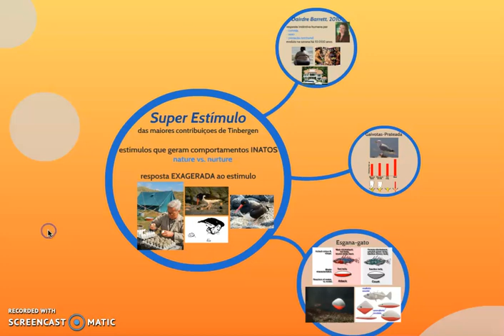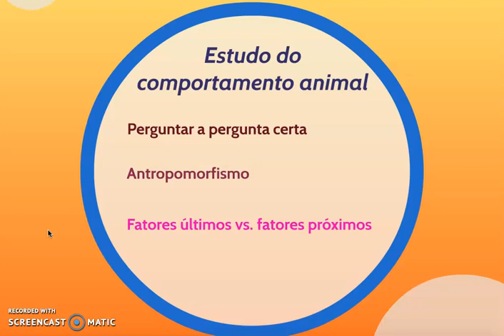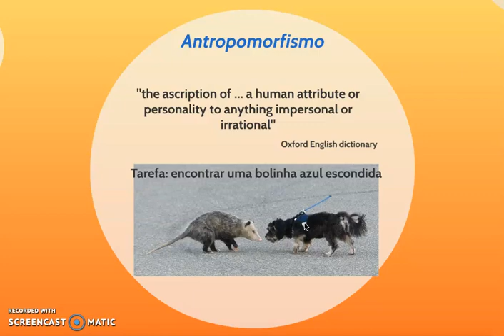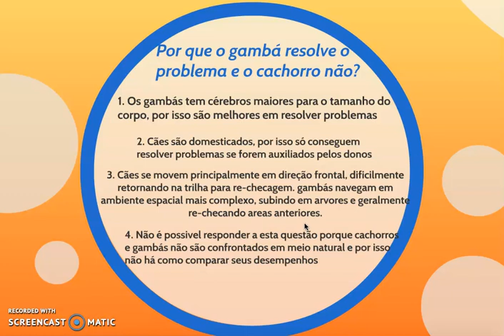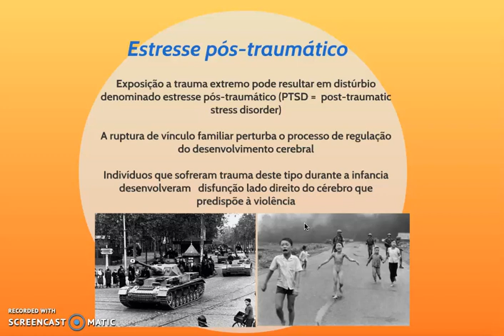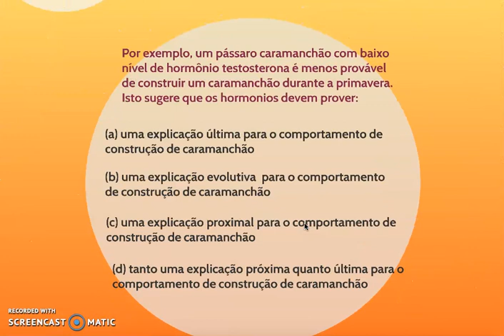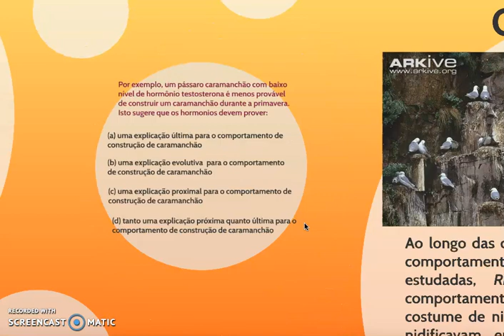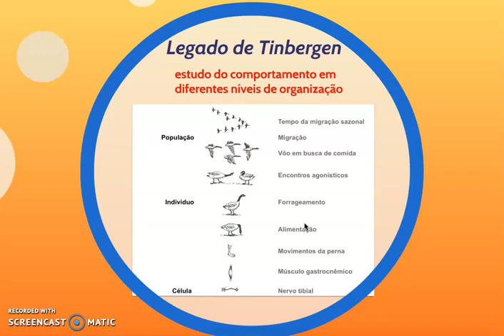4 Questões de Tinbergen - parte 3